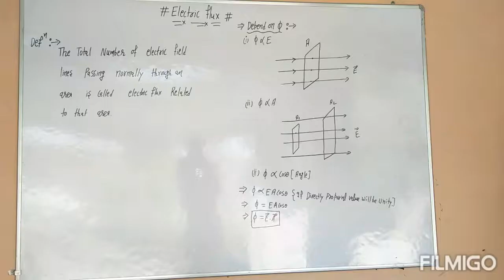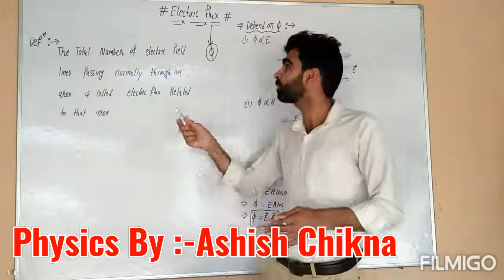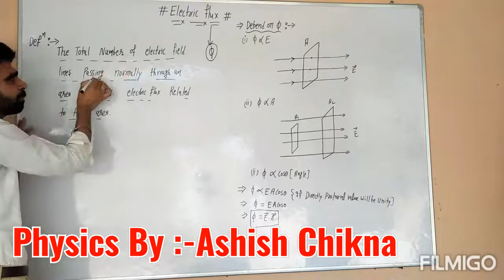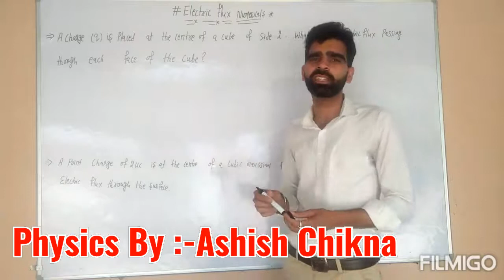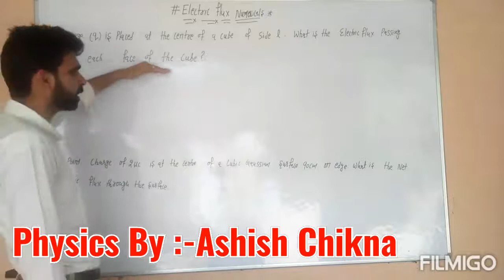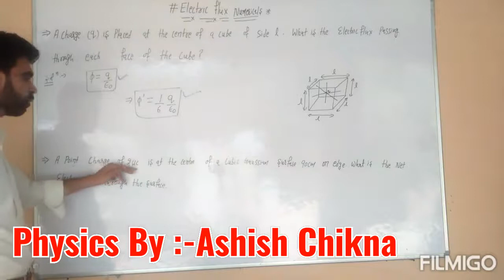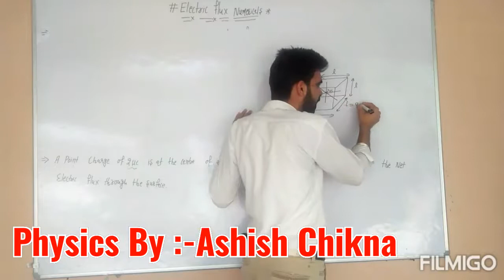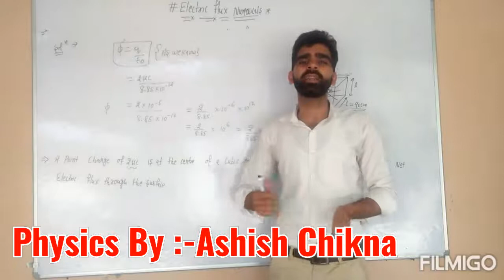ELECTRIC FLUX OR NUMERICAL ON ELECTRIC FLUX(UNIT -1)ELECTOSTATICS 💖CLASS-12/IIT/JEE/NEET(Physics)💖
💖CBSE OR HBSE 12/IIT/NEET/JEE(Physics)Handwritten Notes Complete Study Material .💖
Why study From These Notes?
1)It Covers The Complete Syllabus of Physics .
2)Written In Clean and readable Handwriting by Ashish Chikna Experienced teacher.
3)Revised every year with an updated syllabus and explain Pattern or Tip easy way.
4)Notes are Properly indexed with Page no.
5)Focus is on the topics which carry more weightage in all class Physics.

💖Regards:-Ashish Chikna sir 💖